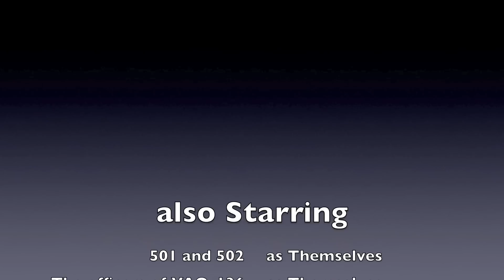HARM Shoot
A short video of our last HARM shoot in the Western Pacific with VAQ-136.